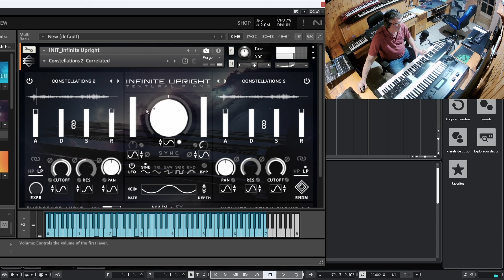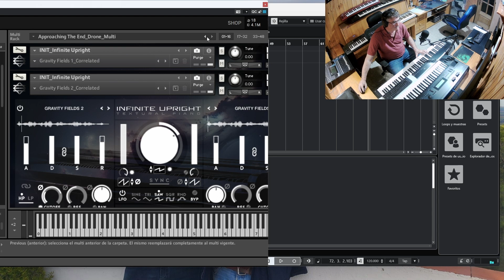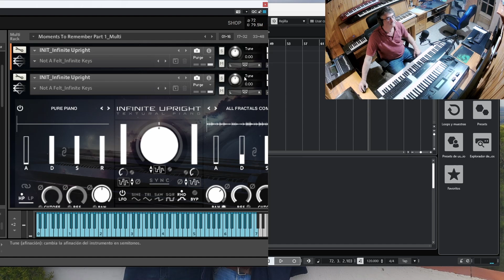Piano Infinite upright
universohidalgo Testeo del piano infinite upright de emergence audio